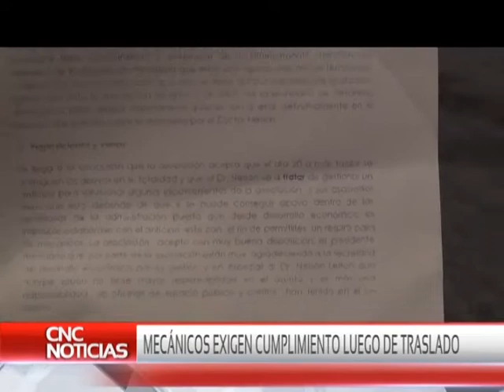CNC Noticias Pasto -Mecánicos exigen cumplimiento, luego de traslado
Mecánicos de la carrera 22 que entraron en el proceso de re ubicación para la recuperación del espacio público, protestaron por lo que según ellos, es el incumplimiento frente al pago de los arrendamientos de locales donde ahora laboran